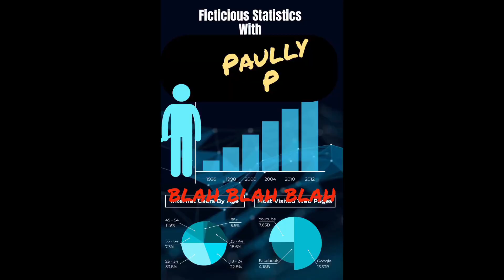fictionalstatistics fakestatistics humor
@Ghettobooth boothtv "new episode season2 episode 6 21oct23" tunein tomorrow,